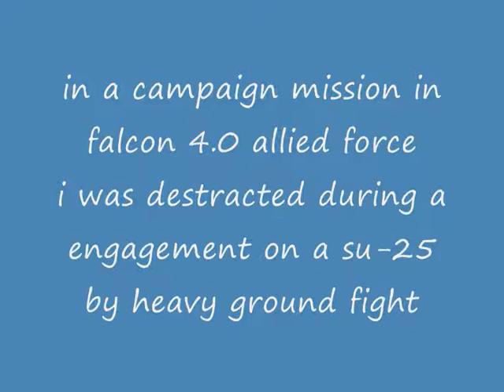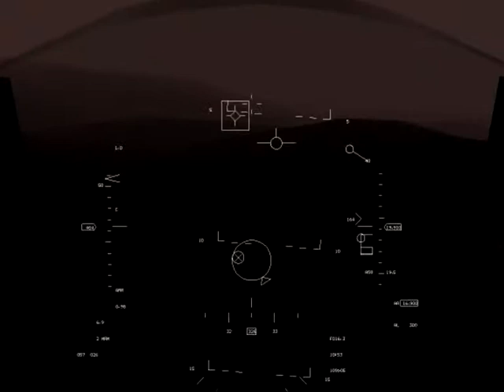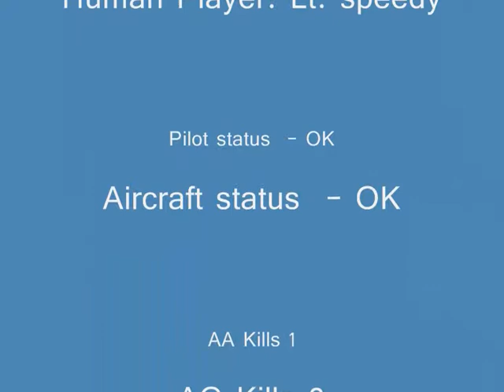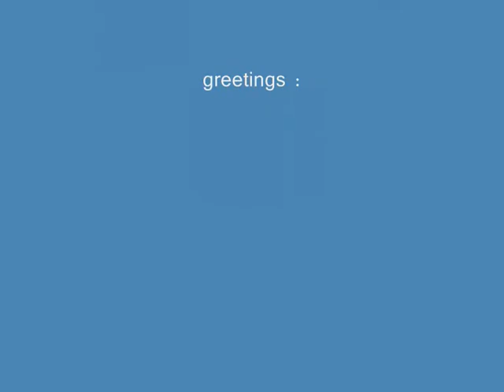heavy attack on ground falcon 4.0 allied force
i was flying a campaign mission when i saw some heavy ground fighting,so i thought .tape it ...there's also some refueling in without nightvision.
gr.speedy